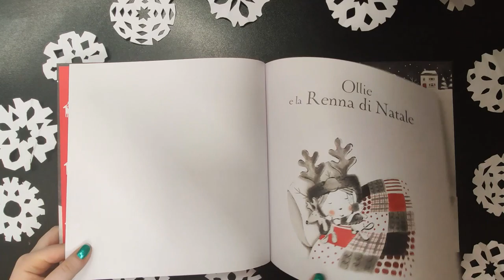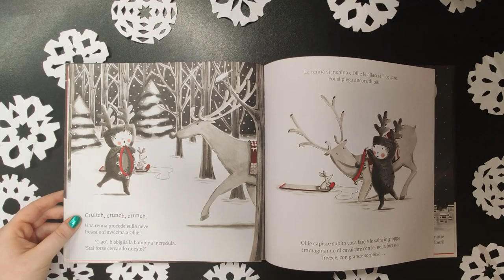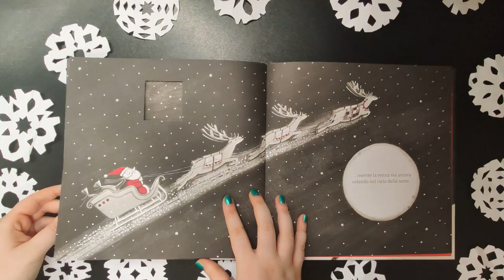Calendario dell'Avvento 15 dicembre